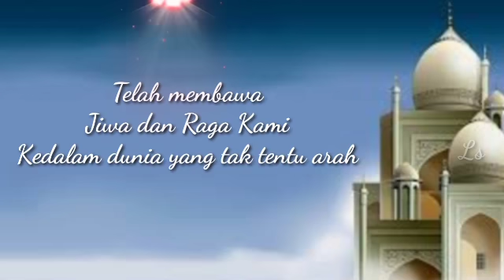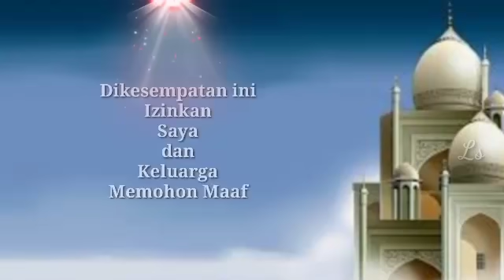Ucapan selamat datang bulan suci Ramadan 2020 | Marhaban Ya ramadhan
Ucapan selamat datang bulan suci ramadhan 2020, marhaban ya ramadhan
ucapan menyambut bulan suci ramadhan,
Tinggal beberapa hari lagi Ramadhan itu datang
Kami selalu konten creator mohon maaf jika kami dalam meng-upload konten kurang baik atau kurang berkenan atau masih banyak kekurangan.
Ramadhan yang kita tunggu telah datang

Hadirnya Bulan Ramadhan memberikan kesadaran pada umat Islam bahwa inilah waktunya untuk memaksimalkan amal shalih.

Karena pada bulan ini segala amal pahalanya dilipatgandakan. Segala hal dimudahkan.

Ustadz Adi Hidayat juga menjelaskan bahwa kondisi terbaik untuk beramal adalah ketika kita sedang berpuasa.

Karena ketika berpuasa diri kita akan terbentengi dengan segala macam kemaksiatan. Ingin marah tapi ingat lagi puasa, ingin berzinah tapi ingat lagi puasa, dan seterusnya.

Dalam kondisi puasa juga amalan kita menjadi jauh lebih banyak yang bisa diamalkan. Seperti kalau jam makan siang yang biasanya kita makan bisa dimaksimalkan dengan membaca Al-Qur’an.

Terlebih ketika Bulan Ramadhan. Dimana segala hal dikondisikan termasuk jam kerja. Kalau biasanya kita bekerja selama 8 jam, pada Bulan Ramadhan biasanya menjadi hanya 6 jam.

Waktu yang tersisa tersebut bisa dimaksimalkan dengan memperbanyak amal shalih.

Melihat banyaknya peluang kebaikan yang bisa dikerjakan dan juga janji Allah akan pahala yang berlipat ganda tentunya membuat kita termotivasi dan menyambut bulan ini dengan penuh suka cita.

Sehingga makna marhaban ya ramadhan tidak sekedar selamat datang Bulan Ramadhan. Tetapi juga sambutan selamat datang dengan hati yang lapang dan rasa bahagia yang sangat kepada tamu yang agung.